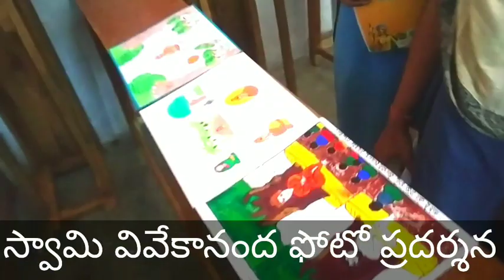Birth anniversary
* Swami Vivekananda..Botsa Gautam Naidu * is an inspirational provider for today's youth

 Swami Vivekananda celebrates 158th birth anniversary on National Youth Day

Reddy Ramana, president of the Asaya Youth Association, says that Vivekananda is inspiring young people every year. He said.

* National Youth Weekend next month under the auspices of the Asaya Youth Association and the Nehru Youth Center. On occasion * to students. Talent competition held

 The Sri Degree College was held at Dari State Bank on Sunday from 9.00 am.

76 students participated in the painting and debate competitions.

8 9 10. In the junior senior section. Inter. Degree students participated.

* For this program. As judicial. Bodha Gautam Naadu. Participated. He was speaking. Swami Vivekananda is a young man who has taken Indian culture and traditions to the world. He said that there are many books about Vivekananda as inspiration.

Winners of this competition will be awarded the Jan. 12 prizes.

* Subsequently, a photo exhibition on Swami Vivekananda's biography was held *

Asha members in this program. Ganga Divya, Saikumar, Srihara Degree College administering monks, students participated